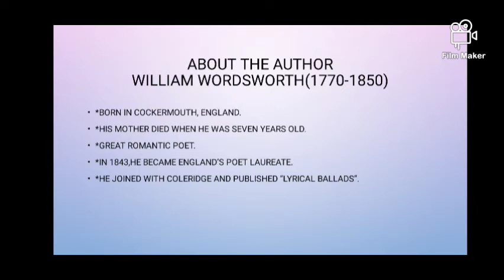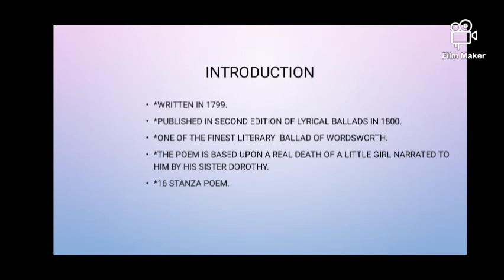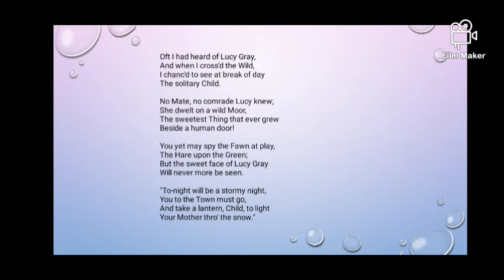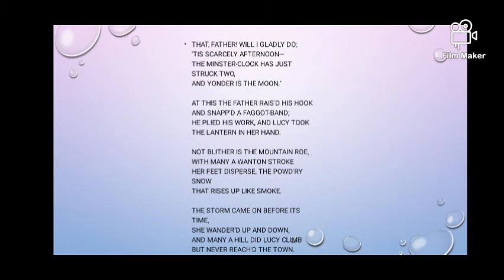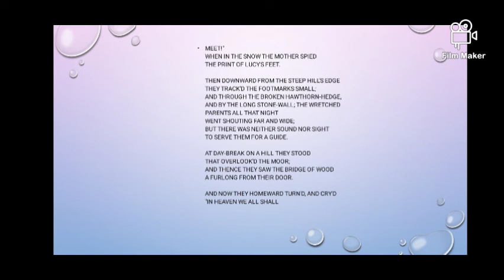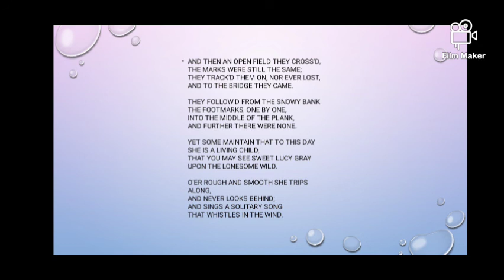Lucy Grey#Poem Explanation in Tamil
Nature poem